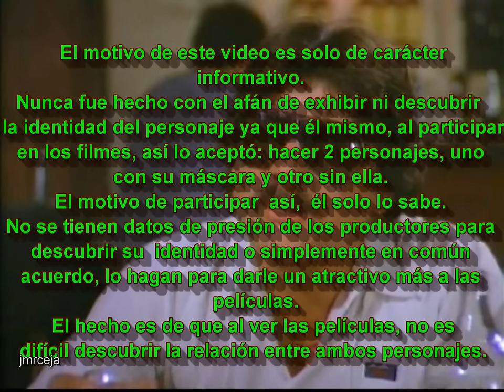HIJO DEL SANTO SIN MÁSCARA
El motivo de este video es solo de carácter informativo. No fue hecho con el afán de  exhibir ni descubrir la identidad del personaje ya que él mismo, al participar en los filmes, así lo aceptó: hacer 2 personajes uno con su máscara y otro sin ella.
El motivo de participar así, él solo lo sabe, no se tienen datos de presión de los productores para descubrir su identidad o simplemente en común acuerdo lo hagan para darle un atractivo más a las películas.
El hecho es de que al ver las películas,  no es difícil descubrir la relación entre ambos personajes.